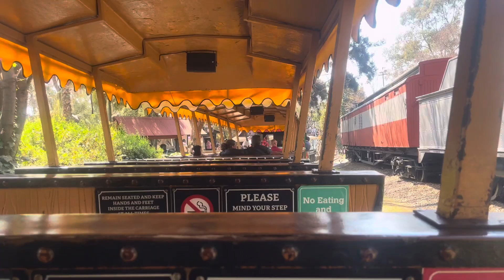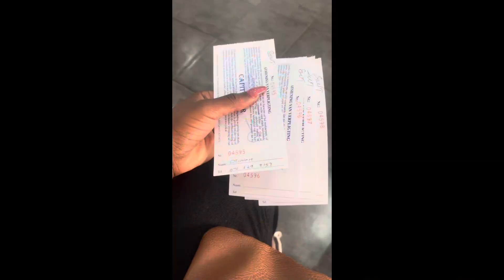Vlog | Gold Reef City Theme Park Review | Johannesburg